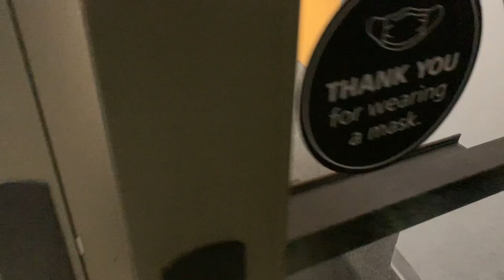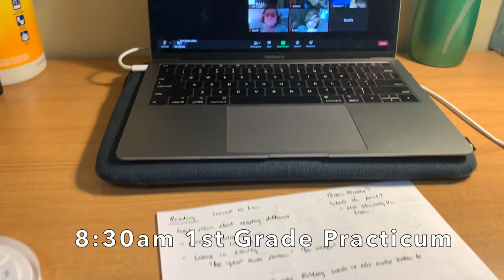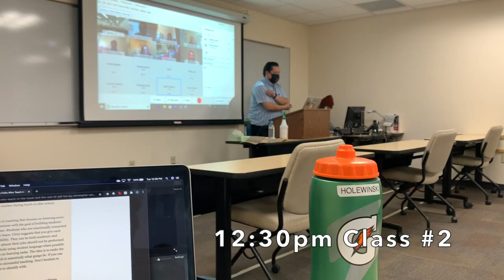A Day in the Life of a D3 Baseball Player - Edgewood College - Covid Days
Vlog #1

This video showcases an average fall day as a Division 3 baseball player. As you can see, there is a lot more than just playing baseball at the D3 level. More videos to come as we get closer to the actual season.

School Address:
Edgewood College
1000 Edgewood College Drive
Madison, Wisconsin, 53711